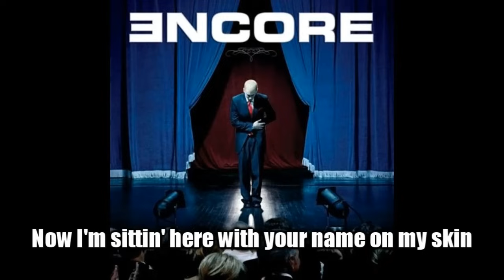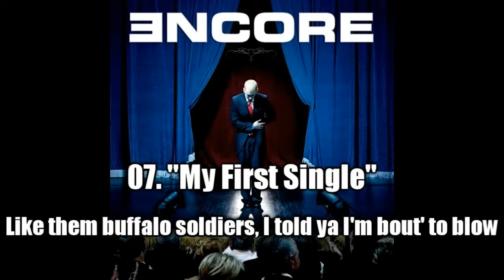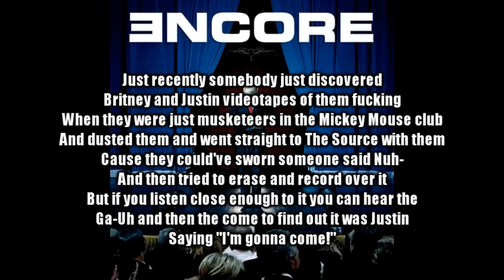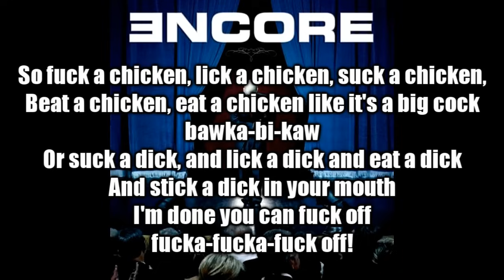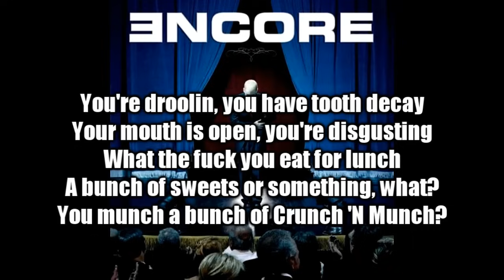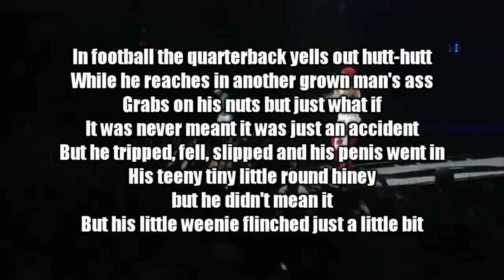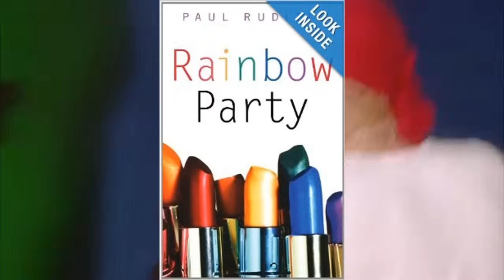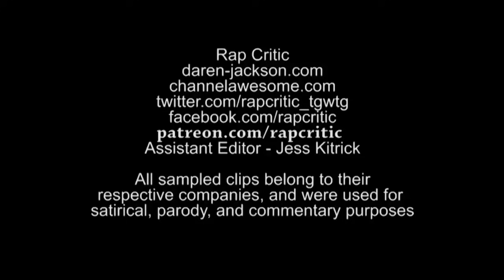Rap Critic: The Top 10 Worst Eminem Songs (are mostly from Encore) (feat. Mues!)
Not to say Relapse wasn't stupid too, but it just wasn't AS stupid.